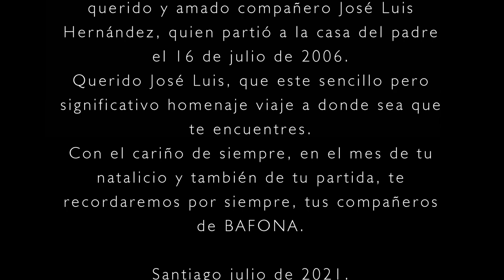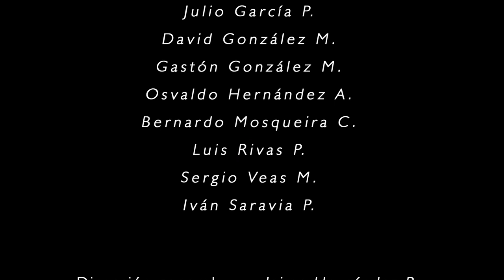BAFONA presenta, el video "Mirando pa la Bahía", como un homenaje póstumo a José Luis Hernández.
El Ballet Folklórico Nacional BAFONA, tiene el agrado de presentar a ustedes  este trabajo artístico, en homenaje y reconocimiento póstumo a nuestro querido y recordado compañero José Luis Hernández Ramírez quien, inició su partida hacia la eternidad en un día 16 de julio del año 2006. querido y amado José Luis, queremos manifestar desde acá y estés donde estés que, te tendremos en nuestra memoria por siempre. Tus compañeros de BAFONA.